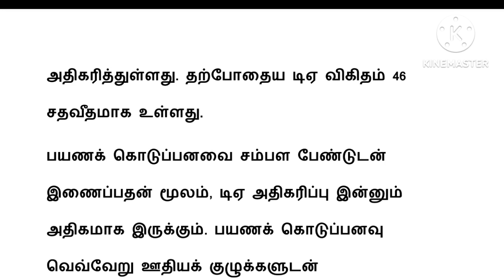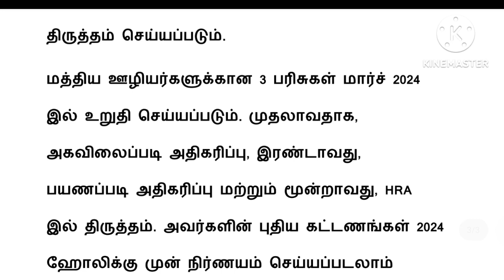7th pay commission latest news today in tamil/7th PAY COMMISSION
7th pay commission latest news today in tamil/7th PAY COMMISSION